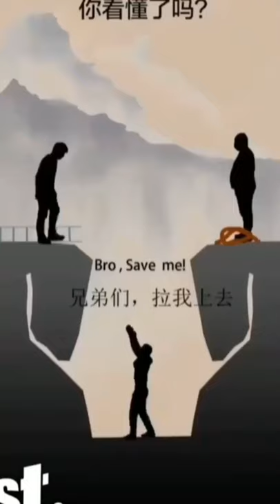Message for you.........